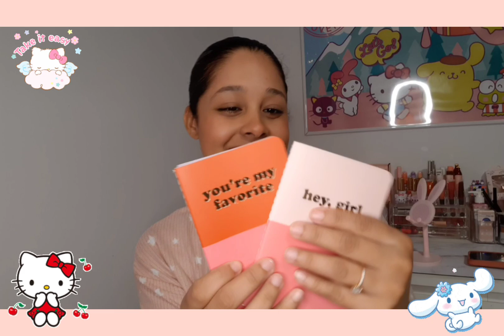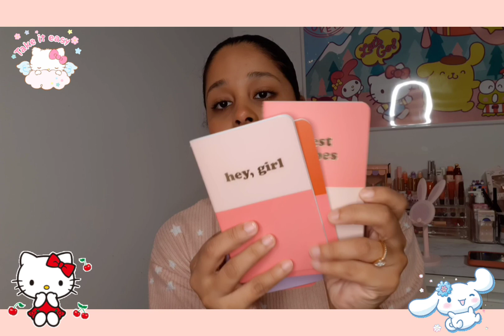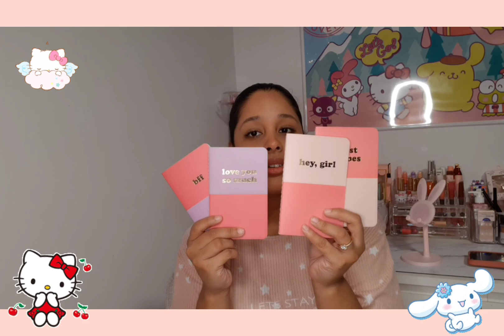Parte 2 😍😍❤️❤️ Cositas cute!!! Temu, Tj Maxx, Marshall y Walmart 😃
Hiiii! Holaaa! Soy Rizitos styles gracias por ver mis videos, sigueme, dale like y comparte para que aquellos que les gusta temu, Walmart y Tj maxx y Marshall puedan ver estas cositas tan cute. Espero que les guste mi contenido comenten para conocer mas sobre ustedes mis seguidores ❤️ Hago contenido de moda, haul+tryon y mas!!
Los esperoo 🥰😍